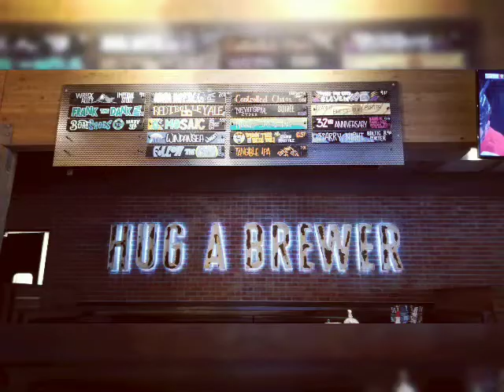Fun and Friendship